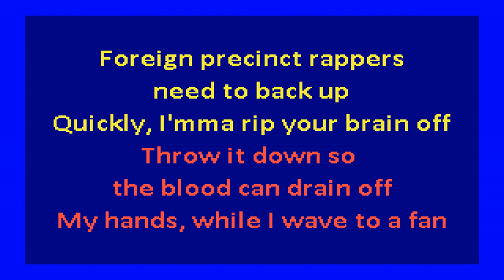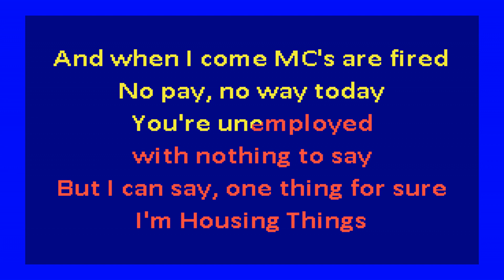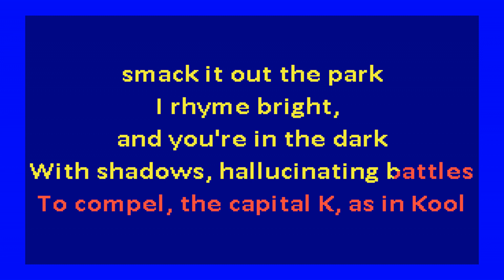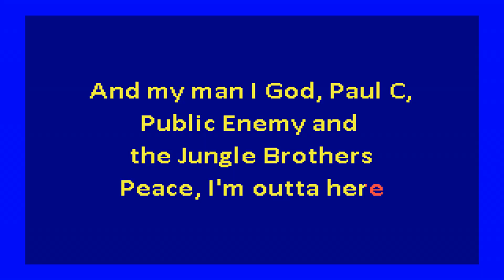Ultramagnetic MC's - Kool Keith Housing Things (karaoke)